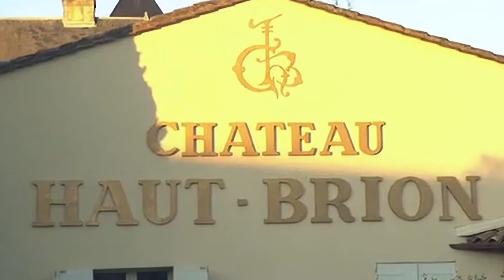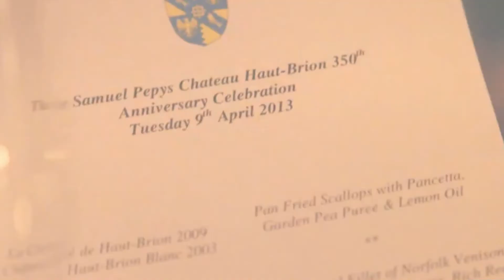Prince Robert de Luxembourg presents the History of Château Haut-Brion